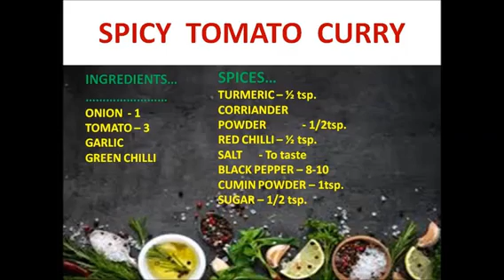SPICY TOMATO CURRY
NUTRICARE